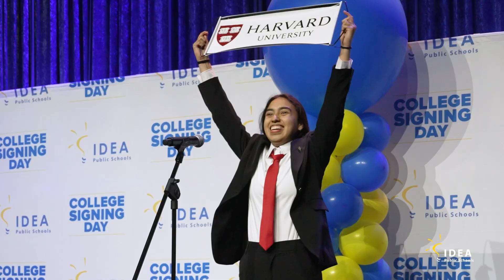¡Únase a IDEA Public Schools para el año escolar 25-26!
0:15

Las solicitudes están abiertas para el año escolar 25-26 en IDEA Public Schools. Aprenda cómo preparamos a los estudiantes para ir a la universidad Y A TRAVES de ella con aprendizaje personalizado, tutoría y cursos AP para todos. Matrícula gratuita, abierto a todos.